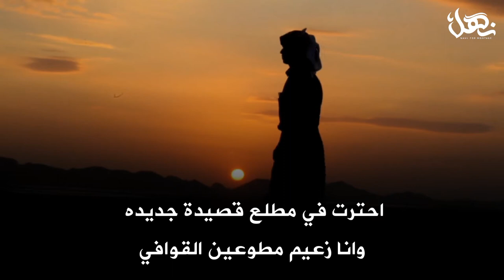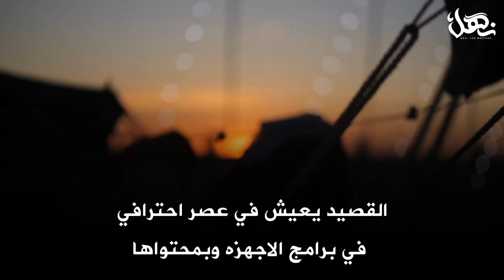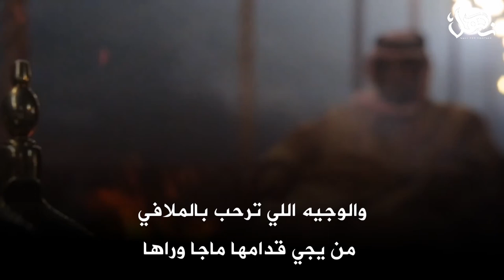بن ثقفان وقف واحتماها - شيله مهداه الى الشيخ الدكتور مشافي بن ثقفان - كلمات و اداء محمد الناشبي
شيله مهداه الى الشيخ الدكتور مشافي بن ثقفان
كلمات و اداء محمد الناشبي
فيديو نهــل

قناه لـ نهل الرسميه

كلمات عمل :
احترت في مطلع قصيدة جديده
وانا   زعيم    مطوعين  القوافي
مرت على الهاجوس فرصه سعيده
طرى علي   فيها   كريم   سنافي
ناصيه منصاي لشيوخ العقيده
والقبيله والمال  حد  الرهافي
ماهو بمن يقضي الديون الزهيده
يقضي ديون   مستواها   خرافي
ماودي  تفوته   بيوتن   فريده
وهو معي كفو  ومقدر  ووافي
متقيصرن فيه الدروب البعيده
وأقطع على شانه طوال الفيافي
تهون ميلات  الزمان   العنيده
والالف   والالفين  كيلو خلافي

وحلفت ما أثني بيوت القصيده
الا على  هداج     تيماء    مشافي

الليالي جوها ماهوب صافي
ضيقت صدري وانا ادور رضاها

القصيد يعيش في عصر احترافي
في برامج الاجهزه وبمحتواها

والوجيه اللي ترحب بالملافي
من يجي قدامها ماجا وراها

والحقيقه خوة القرم السنافي
ماعاد اغلى في ضميري من غلاها

الظروف القاسيه مرت عوافي
يوم بن ثقفان وقف واحتماها

الله اكبر ويش من رجال وافي
حافظً سنة نبي الله طاها

الهموم اللي تبيح كل خافي
قام وصلها لغاية منتهاها

ياوجيه الخير انا ماني بحافي
والقصيده ماني مدور عطاها

لو ديوني كايده والمال جافي
تحت دبرة خالق الارض وسماها

هذي ابياتً من ابداع القوافي
والبيوت الطيبه تلقى جزاها

قلتها من باب  حبي واعترافي
ومابقى الا بيت يرفع مستواها

ديرة ماحلها شروا مشافي
عظم الله اجرها واحسن عزاها